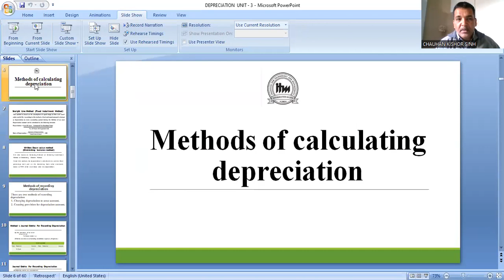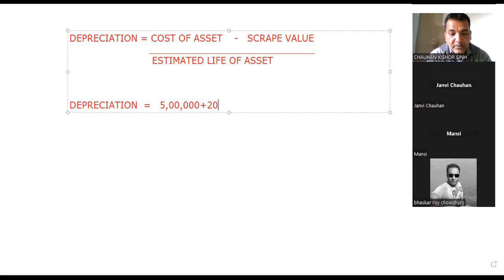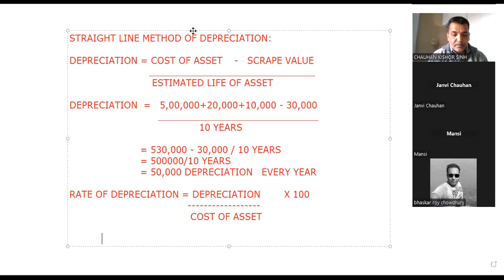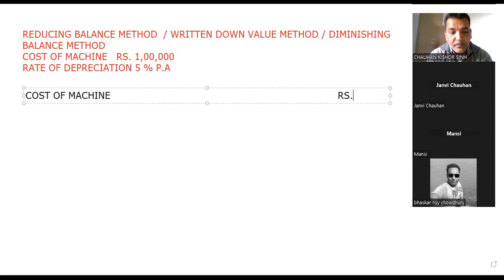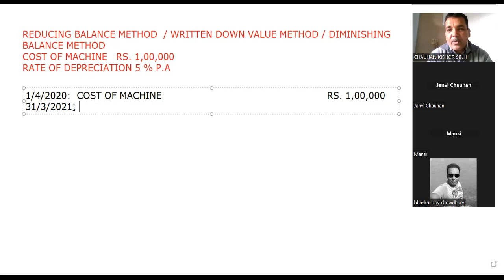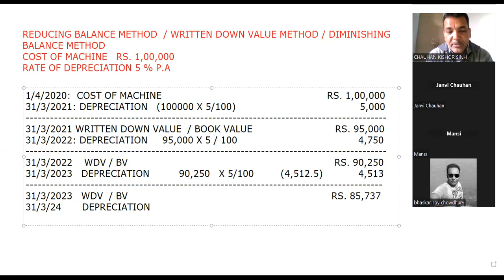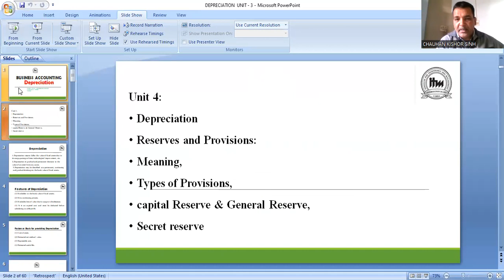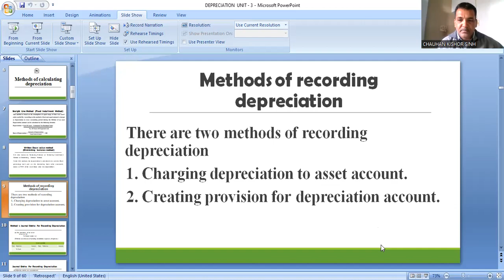METHODS OF DEPRECIATION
DEPRECIATION METHODS
SLM AND WDV METHOD